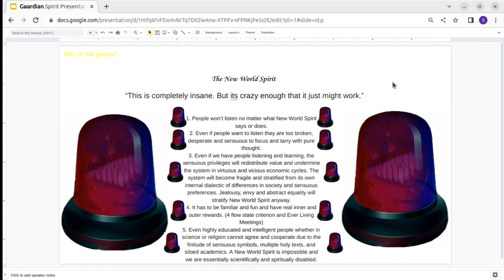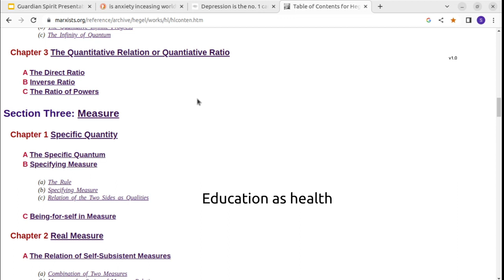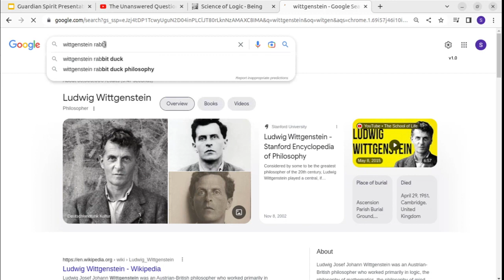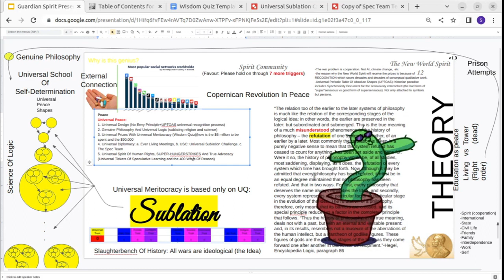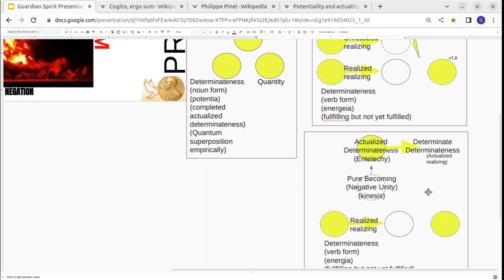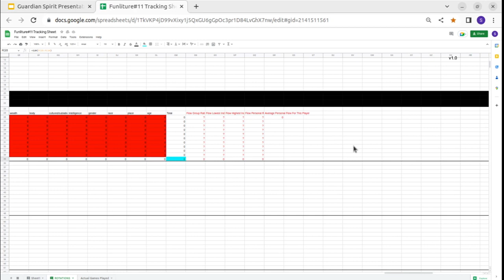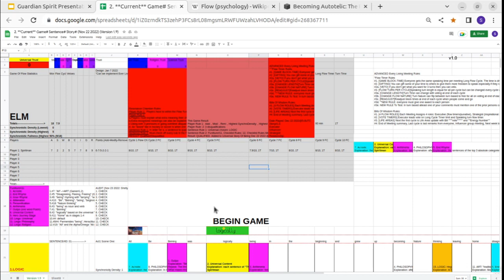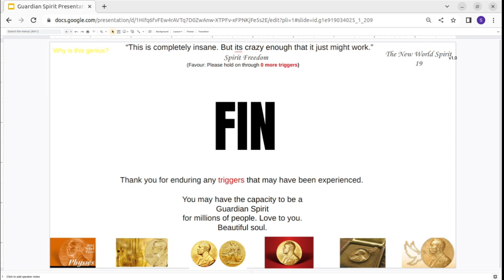The Nobel Surprize (10 hour version 2.1)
The New World Spirit presents the first version of the Nobel Surprize and Guardian Spirit video which begins the seismic reconceptualization of the artistic, religious and genuinely philosophical rationalising of universal truths. It seems particularly pertinent as the 10 Nobel Laureates of the Doomsday Clock have adjusted it to 90 seconds to midnight: the closest it has ever been. The New World Spirit is an effort to develop an elegant exponential wisdom to help solve some of the existential problems our species now faces by winning all 6 Nobel Prizes simultaneously through the sheer amazingly insightful power of Hegel and 133 philosophers of history by the decoupling of speculative thought through genuinely infinite shape variant qualitative living supersensuous absolutely universal logic.

Please forgive the quality. Youtube downgraded the pixels. We have been notified and will try to remedy. It is unlikely we can correct this before the nomination deadline. This is raw video meant for feedback and sharing with those who may immediately understand the potential that is present and take the required action to find a nomination quickly. If the words are not legible here is the presentation directly to follow along. Note: most of the comments are in the video not on the slides:

Improvements will be on going through the year as we race the Doomsday Clock. Version 2.0 will be released upon feedback.

If you are interested in only one Nobel Prize area the time timestamps are below:
THEORY
Nobel Physics Prize: 26:22 - 44:15
Nobel Chemistry Prize: 44:15 - 1:18:09
Nobel Medical Prize: 1:18:09 - 1:45:39
Nobel Economics Prize: 1:45:39 - 2:34:48
Nobel Literature Prize: 2:34:48 - 3:16:23
Nobel Peace Prize: 3:16:23 - 4:29:26

Self-Accreditation: Philosophers Mentioned+133
PRACTICE
Physics: (Hegel, Einstein, Mach, Barbour)
Chemistry: (Hegel, Hawking, Hartle, Barbour, Thales, Paracelsus)
Medicine: (Hegel, PubMed, Christ, Muhammad, Brahman, Buddha)
Economics: (Hegel, Marx, Plato, Bernanke, Fresco, Solow)
Medicine: (Hegel, NIH, Medline, Lacan, Thales)
Literature: (Hegel, Campbell, Kant, Pulitzer, Plotinus, Kabbalah, Jesus)
Peace: (Hegel, Rosenberg, Gandhi, Benatar, Lacan)
Stream1: SMASHING ROOM (Hegel, Descartes, Carl Jung, Heraclitus, Aristotle)
Stream2: 11 Life Areas (Hegel, Marx, Plato, Maslow)
Stream3: Pareto Rotations (Hegel, Marx, Mills, Solow, Pareto, Secret)
Stream4: Sentence Game: (Hegel, Gandhi, Shakespeare, Jane Austin)
Stream5: Universal Design: (Hegel, Aspasia, Leucippus, Democritus, Mendeleev, Boole, Frege, Fuller)

Topics
(1) Learning how to learn: Reason vs Understanding: Living Logic (Nobel Surprize: 3:20:29, 3:28:32)
(2) Communications: Cooperation And Communication (Nobel Surprize: 2:36:00)
(3) Agility: 2:05:10
(4) Creativity: 2:01:30, 8:07:57, 9:20:00
(5) Augmentation: WEWA and UPTOAS: 2:05:10, 7:39:04, 9:50:30
(6) Collaboration: 3:20:29
(7) Emotional Health: Nobel Surprize 1:37:30, 4:25:46, 4:30:00, 5:56:00
(8) Longevity: CRISPR, Anti-aging 4:07:09
(9) Foresight: Upgrading, IDE, Daniel Kahneman: 2:03:37, 2:08:10
(10) Leading Change: Urgency: 00:03:30
(11) Technologies: Revolutionary Science 2:08:10, 3:25:00, 6:14:45
(12) Economics: 1:54:00, 2:08:10, 6:14:45, 6:26:10
(13) Governance: 1:46:20, 3:50:57, 5:11:17
(14) Democracy: Universal Quotient: 1:55:35
(15) Geopolitics: 3:17:40, 4:29:24
(16) Numeracy: 1:58:57, 9:34:30, 9:43:40
(17) Science: Infinite Science 00:22:00
(18) Philosophy: 2:58:28, 3:28:26
(19) Transhumanism: 3:58:43
(20) Culture: 2:36:00, 3:58:43
(21) The Environment, 3:17:13, 5:58:18
(22) Landmines All 6 Nobel Prize Ideas,
(24) Ultimate Futures: 00:26:23

P.S: we did not place any advertisements on this video. You should not see any advertisements unless Youtube has placed them.